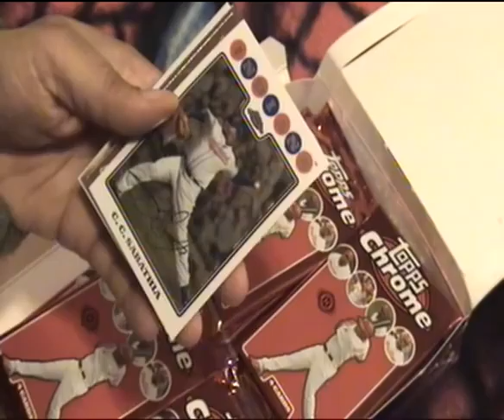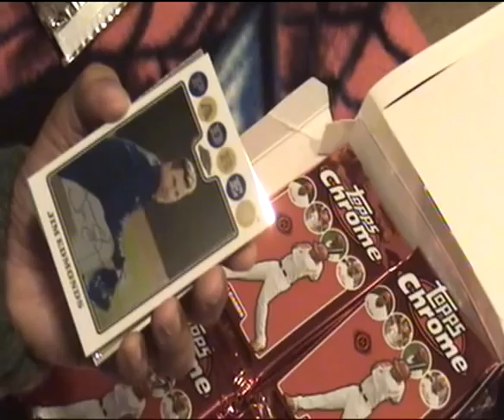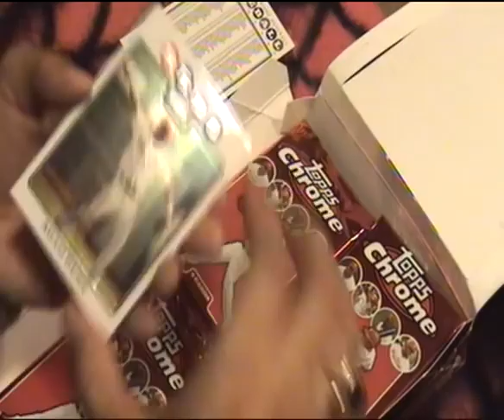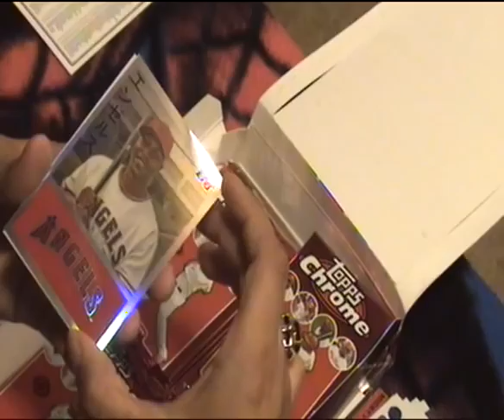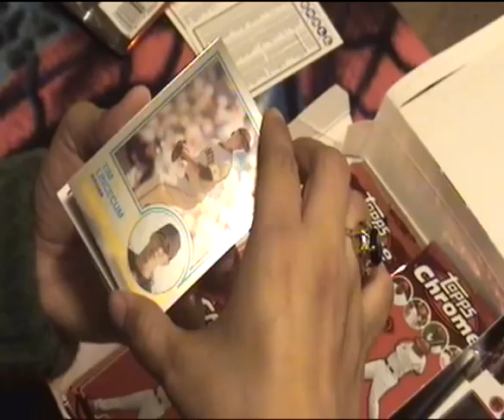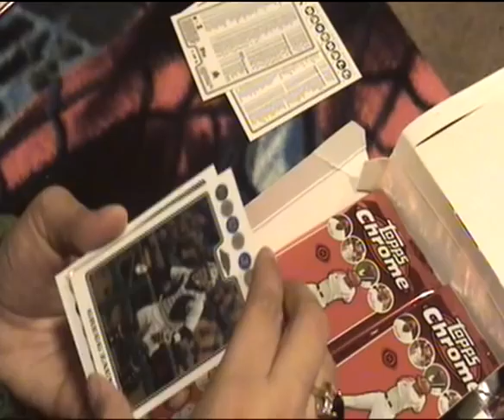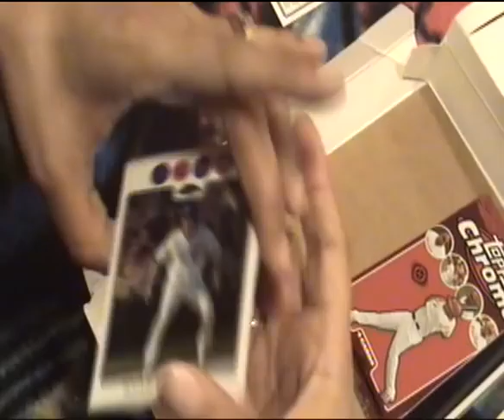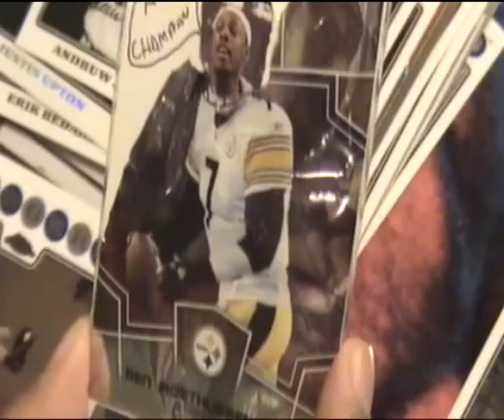Anna's 2008 Topps Chrome Baseball Box Break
Anna makes her youtube debut by cracking a box of 2008 Topps Chrome Baseball.  She won the box at pack wars at Affordable Cards.